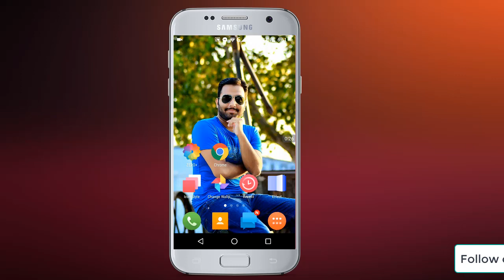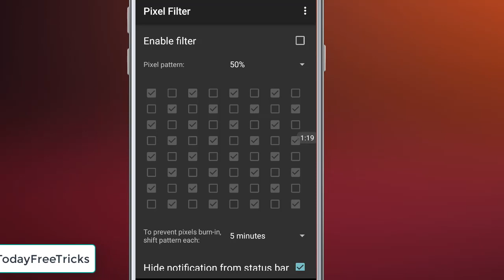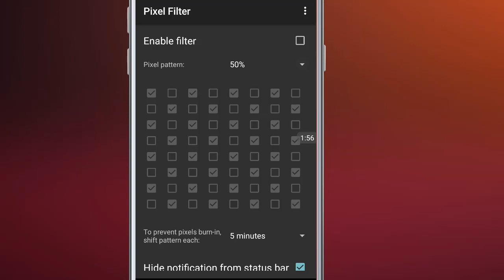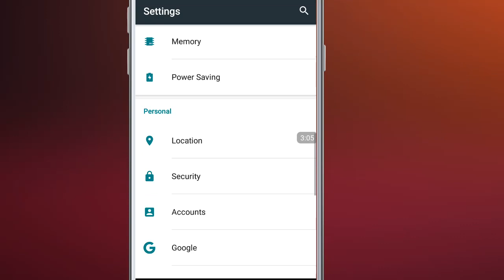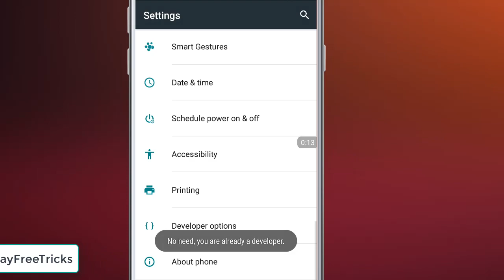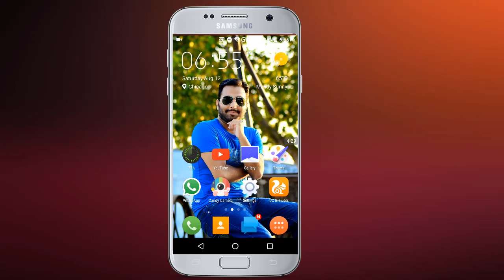Double Your Mobile Battery Life without any app (Urdu Hindi)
Hello dosto!
is video main apko btane ja ra hn k ap kesy mobile phone ki battery ko double kr skty hain woh b bina kisi app ke.umeed krta hn apko yeh video pasand ae gai agar apko yeh video pasand ae toh kindly like and share krna mat bholein.Thanks Every one watching this video.